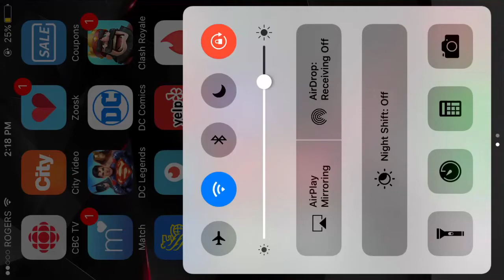Master Rift!!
Sup guys rifts are back and I am hoping straight into the master one to try and pull some sick rewards! Enjoy.